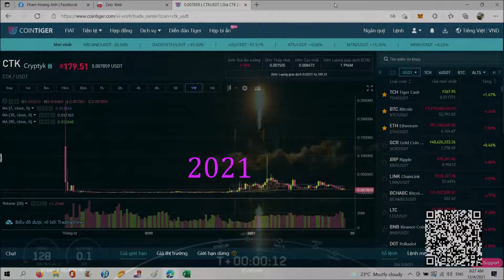Cryptyk Tokens CTK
CoinBase wallet :
0x653dbF323498Be28a1284D0d4895350d7748FF52